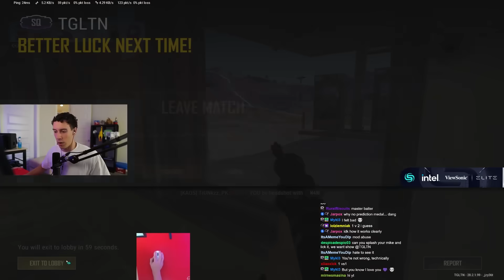TGLTN Deals *3000 DAMAGE* in a tough game of PUBG...